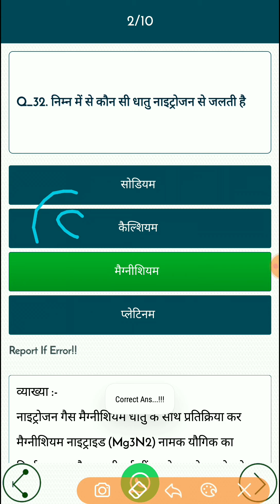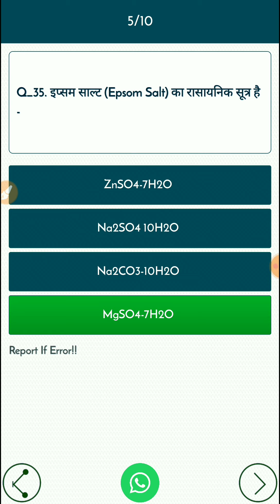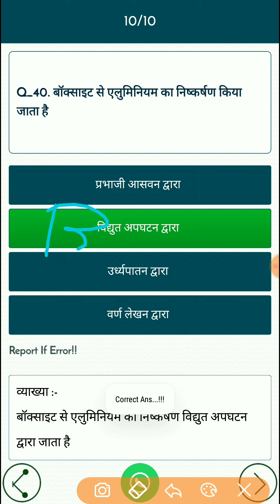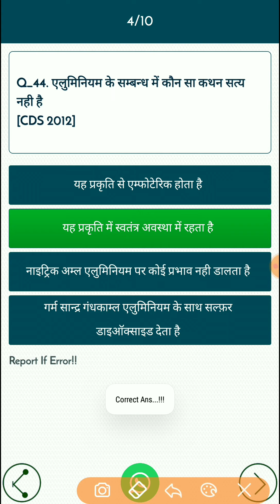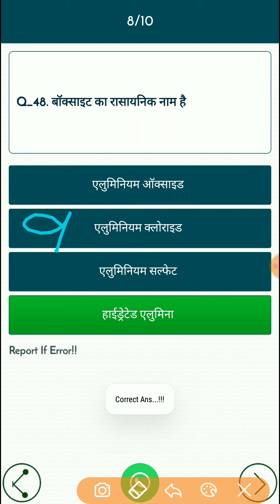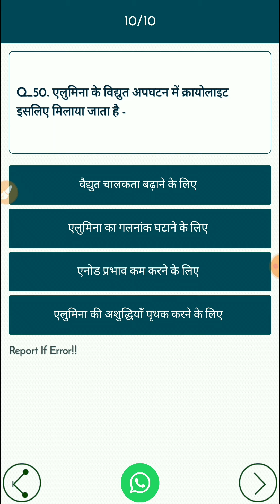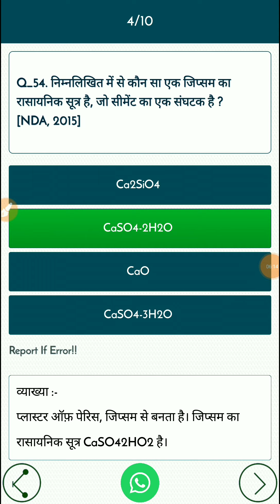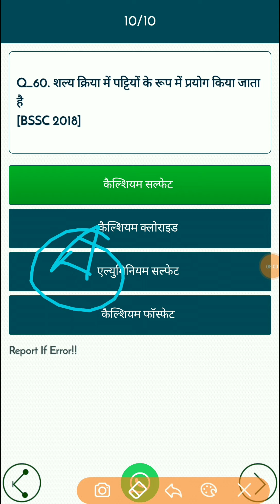Lucent Samanya Gyan, Chemistry (Metal & Their Compounds) Objective Question Part #2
In this video, Chemistry (Metal & Their Compounds) Objective Question Part #2 is covered with detailed option. This video is important for all exams like ssc, railway, air force, navy and many other exams.

इस वीडियो में, रसायन विज्ञान (धातु और उनके यौगिक) Objective प्रश्न भाग # 2 विस्तृत विकल्प के साथ कवर किया गया है। यह वीडियो सभी परीक्षाओं जैसे ssc, रेलवे, वायु सेना, नौसेना और कई अन्य परीक्षाओं के लिए महत्वपूर्ण है।